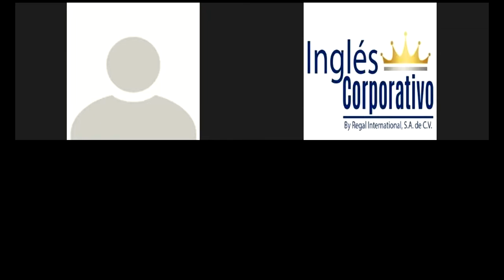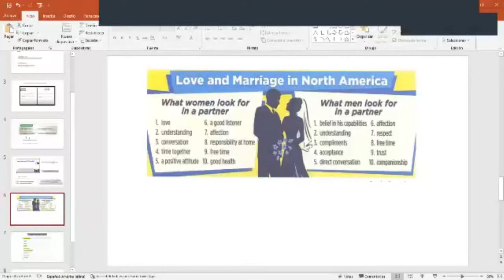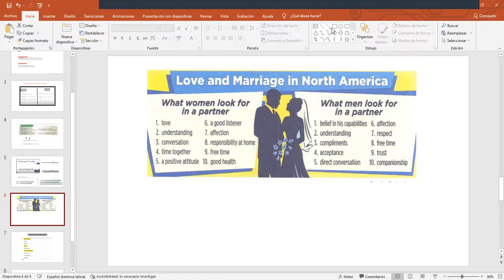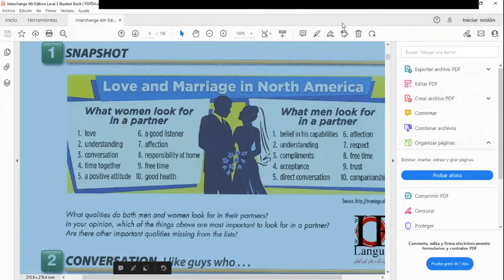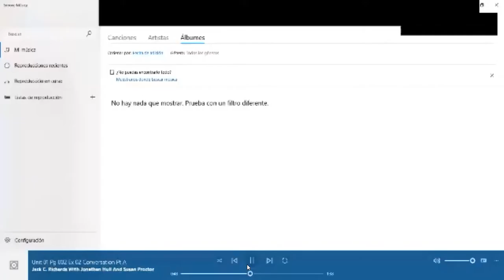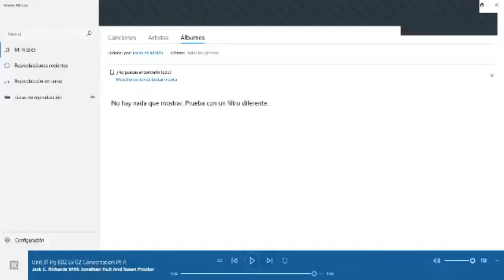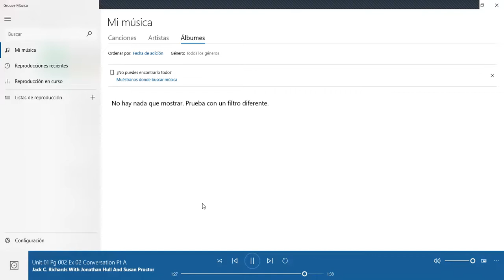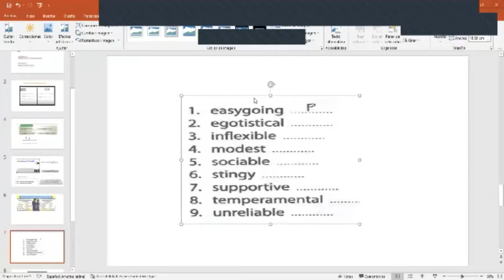Ingles Corporativo- Relative pronounds review. Develop listening skill-Day2-11.4.2021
By the end of this lecture participants will be able to use relatve pronouns who and that as objects. As well, will learn adjectives that describe personal characteristics.